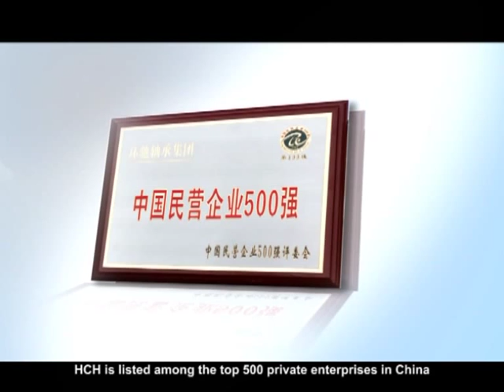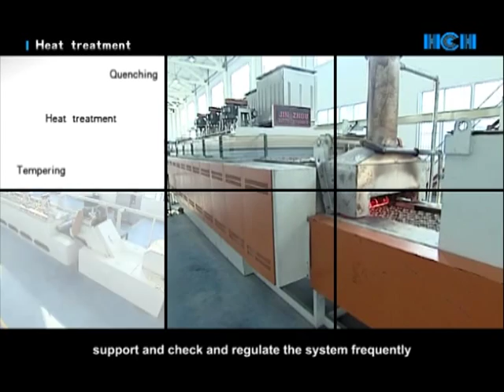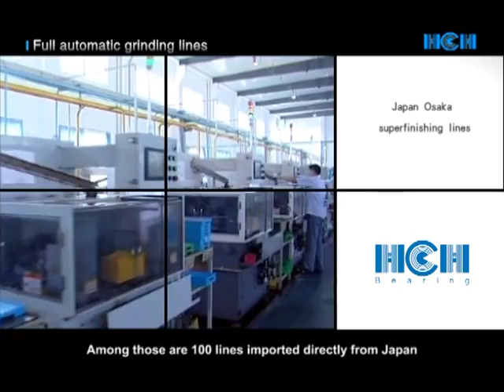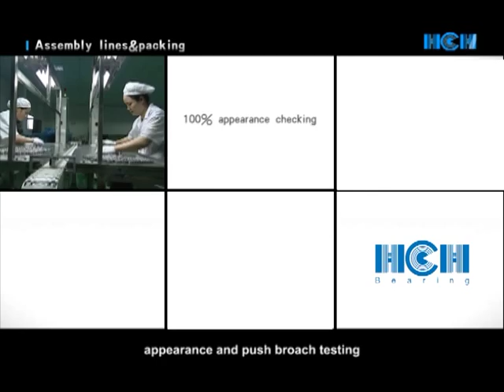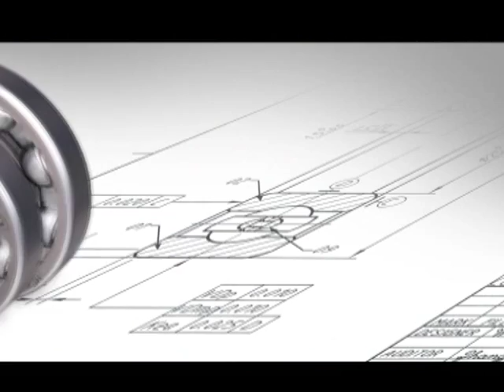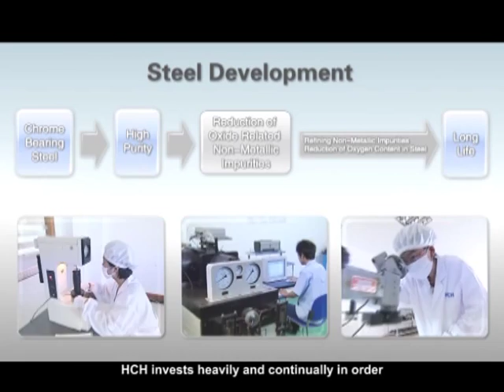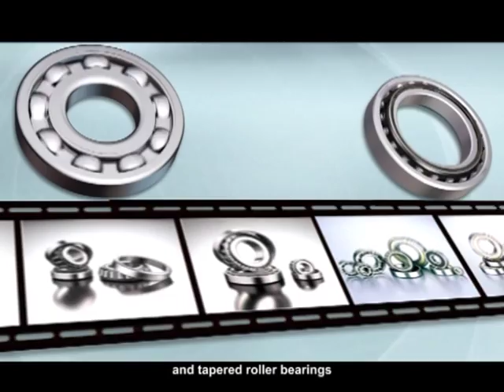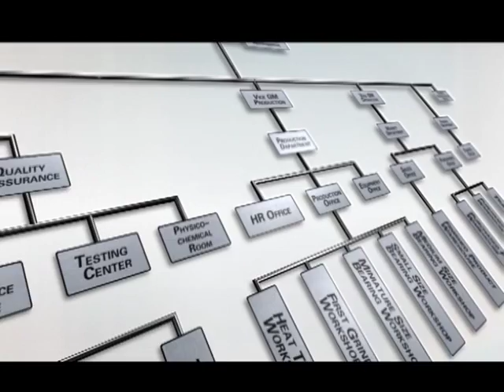HCH Bearing - Presentazione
China Huanchi Bearing Group Co., Ltd (below abbreviated as The HCH Bearing) was established in 1973, is one of the top 500 privately owned enterprises in China. The company is specialized in designing and manufacturing a variety of precision, top-quality ball bearings and tapered roller bearings for electric motors, automobiles, household appliances, power tools, pumps, gearboxes, motorcycles, heavy vehicles, machines etc. The HCH bearing strives to enhance development capabilities, productivity, sales forces, and management abilities aiming for further advancement of its technologies.

The HCH commitment to bearing innovation and performance has more than 30 years of bearing manufacturing experience to back it up. The HCH Bearing, using its expertise in precision machining technology, refined through years of bearing manufacturing, is one of the leading bearing manufacturers in the world for precise deep groove ball bearings and tapered roller bearings. The company has two fully-owned bearing plants, occupying 413,540 square meters and over 2600 experienced workers and more than 100 professional engineers, which has been the continuous source of its development.

At present, The HCH Bearing has its own R&D center with 5 fully equipped laboratories, which has always been researching new technology and more advanced equipments on bearing production and inspection to improve the bearing's quality and enhance the production efficiency. Today, we are a bearing leader in anti-friction technology and ultra-low noise bearing problem solving in China. Our engineering staff works to bring customers the solutions they demand. The HCH Bearing has always been aiming to make No.1 quality bearings in the world.

Since the 1980s, The HCH bearing has been aggressively developing its overseas markets. The group has its fully owned import and export company "NINGBO HUANCHI IMP. & EXP. CO., LTD", is authorized by the China government to export bearings by himself. Now the company is in charge of exporting bearings to more than 70 countries in the world.